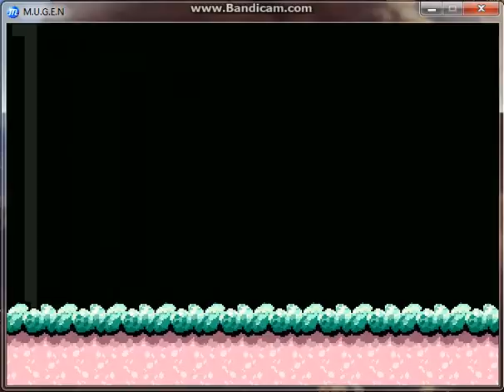Stargazer1331 Random Mugen Battle #696: Reimu & Amingo vs. Omega Tom Hanks & Zeeky H. Bomb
In Battle 696, we have a very crazy and chaotic 2v2 fight here.  This fight has Reimu and Amingo vs. Omega Tom Hanks and Zeeky H. Bomb.

Stage: Yoshi's Island - Forest